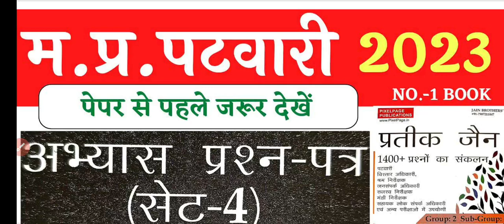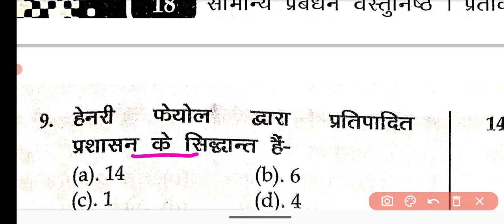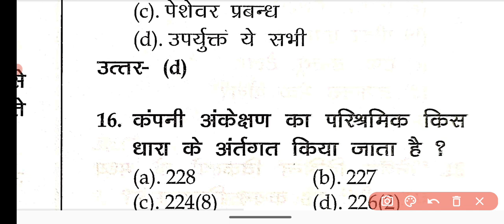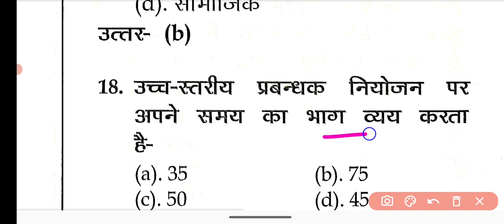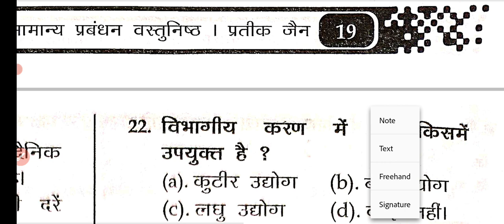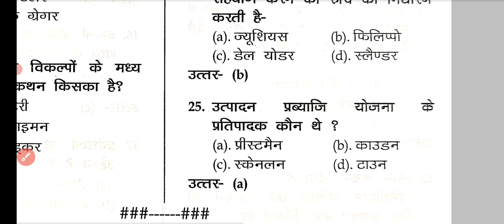MP Patwari Practice Set-4 || General Management|| MP Patwari 2023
general Management, samanya Prabandhan, general Management for Patwari, samanya Prabandhan for Patwari, mp Patwari general management,